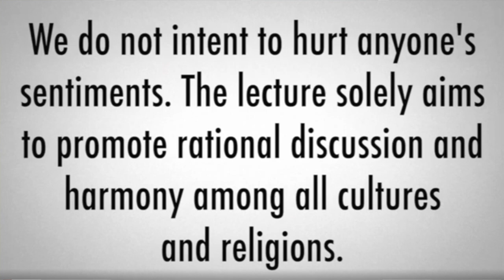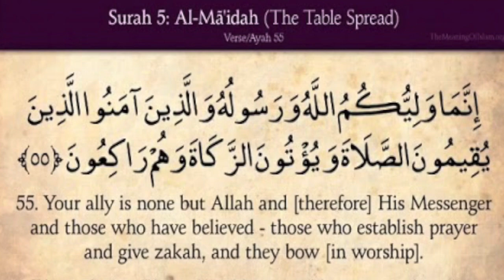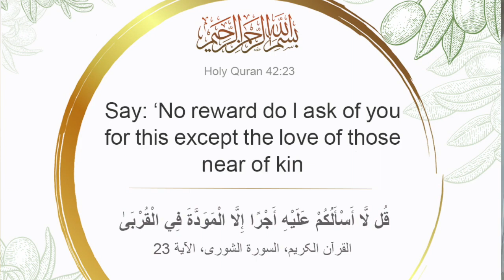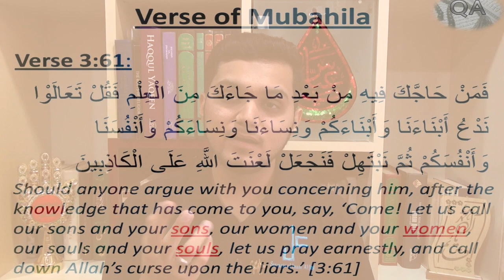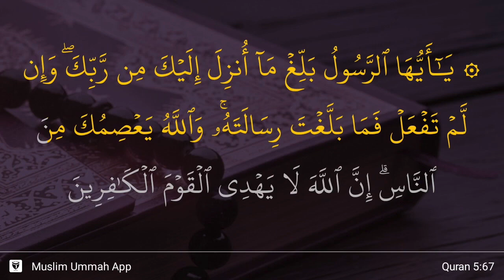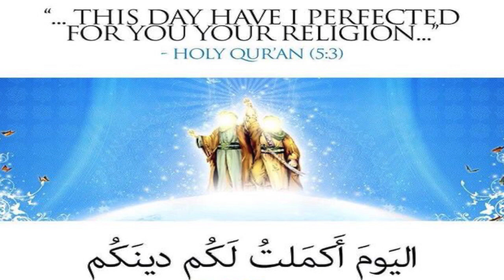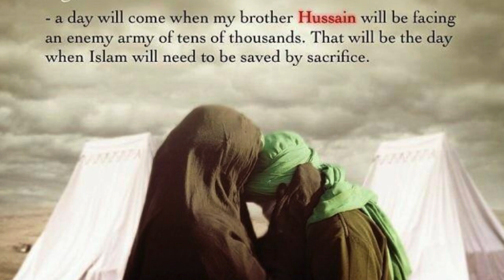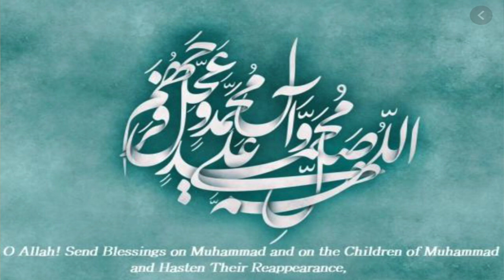Lec 7 - Imamat (Successorship) Part 2 - Usool-e-Deen (Roots of Religion) by Br. Aliraza Panjwani